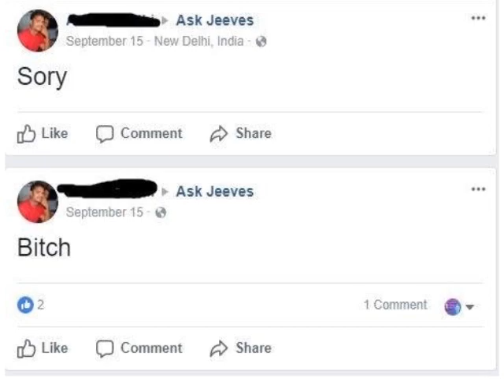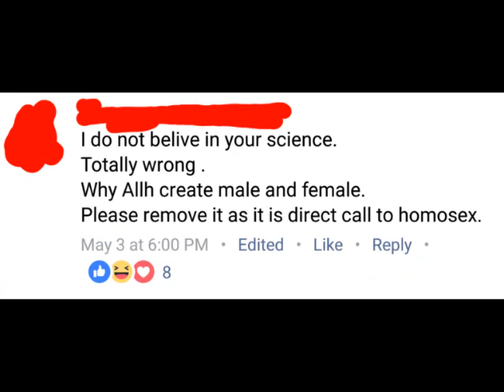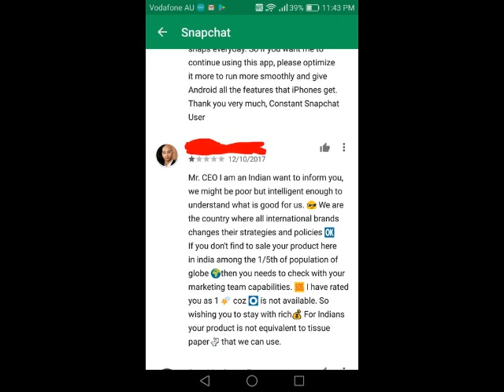INDIAN PEOPLE FACEBOOK PART 3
show bobs pls